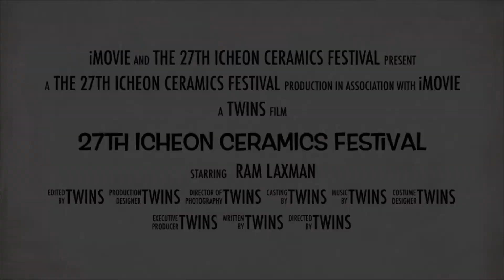The 27th Icheon Ceramics Festival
The 27th Icheon Ceramics Festival slated from September 28 to October 20 will show off a variety of Korea’s finest ceramics including cheongja (celadon), baekja (white porcelain), and buncheongsagi (grayish-blue powdered celadon). The city of Icheon, Gyeonggi-do (Gyeonggi Province) has 1,000 years of history in the ceramic arts.
There will be a special exhibition by 15 ceramic masters as well as a ceramics market featuring 166 ceramics studios of Icheon.
A popular program allows visitors to draw on pottery or watch how ceramics are made in traditional kilns. A concert will take place at a stage near Seolbong Lake in the evening on October 5. Visitors in need of relaxation can also visit hot springs located nearby.
Entrance costs KRW 5,000 per person. Opening hours are from 10 a.m. to 5 p.m. on weekdays and from 9 a.m. to 6 p.m. on weekends.